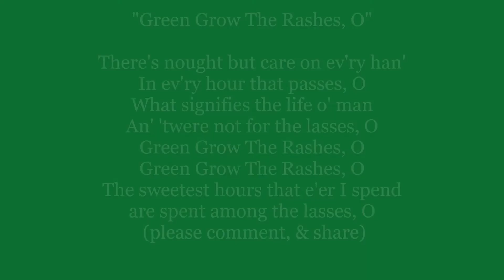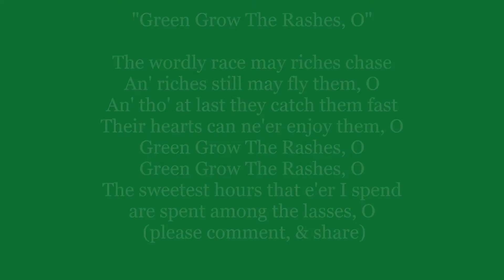GREEN GROW THE RASHES O RUSHES O ROBERT BURNS Lyrics Words text trending Scottish sing along song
GREEN GROW THE RASHES O or RUSHES O by ROBERT BURNS Lyrics Words text trending Scottish  sing along song music

There's nought but care on ev'ry han'
In ev'ry hour that passes, O
What signifies the life o' man
An' 'twere not for the lasses, O
Green Grow The Rashes, O
The sweetest hours that e'er I spend
are spent among the lasses, O

Written in 1783 in Burns' commonplace book, and published in Poems in 1787. Later in 1787 it was published with music in The Scots Musical Museum, the first of Burns' poems to be set to music.
Not to be confused with the similarly titled song, "Green Grow the Rushes, O".